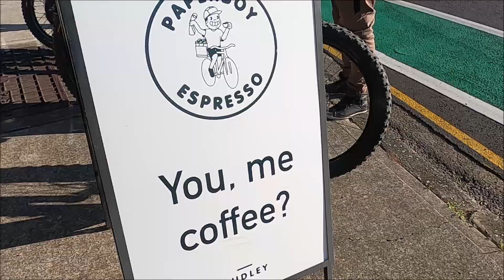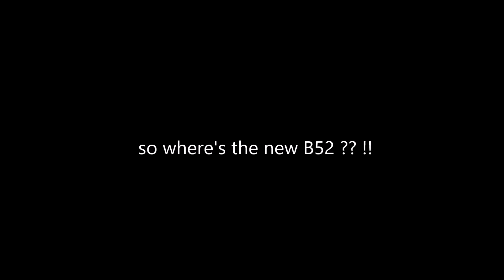Stealth B52 First Ride by other E bikers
Two new riders join us on their standard E-MTB's
but have never ridden a Stealth B52 before